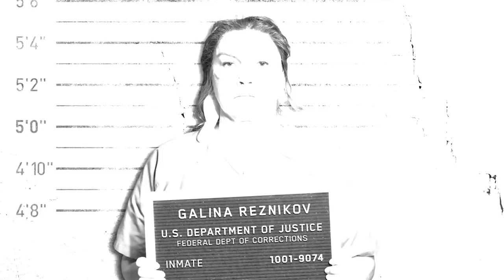Orange is the New Black - Season 6 | official trailer (2018)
Back to Litchfield! check out this trailer for Orange is the New Black - Season 6
It's a whole new world. Season 6 of Orange is the New Black arrives July 27.